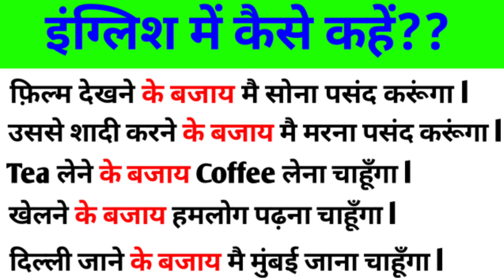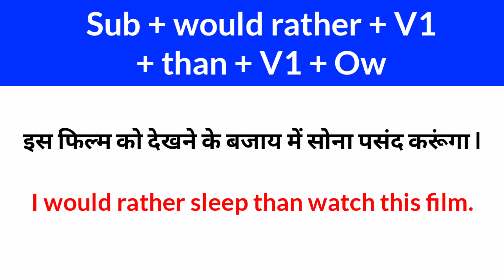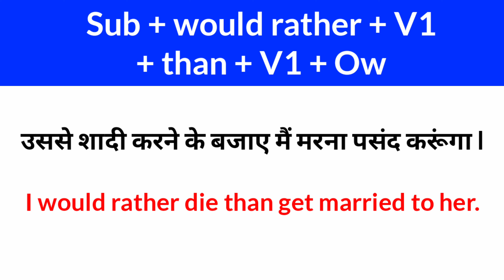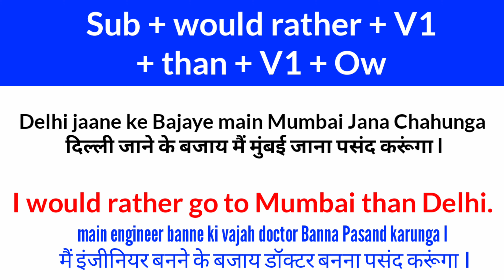Fixed English Structure | English Speaking Practice | Advance English Structure | Would Rather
Use of Would rather

इस फिल्म को देखने के बजाय में सोना पसंद करूंगा l
I would rather sleep than watch this film.

उससे शादी करने के बजाए मैं मरना पसंद करूंगा l
I would rather die than get married to her.

Tea लेने के बजाय मैं coffee लेना चाहूंगा l
I would rather take coffee than tea.

Delhi jaane ke Bajaye main Mumbai Jana Chahunga
 दिल्ली जाने के बजाय मैं मुंबई जाना पसंद करूंगा l
I would rather go to Mumbai than Delhi.